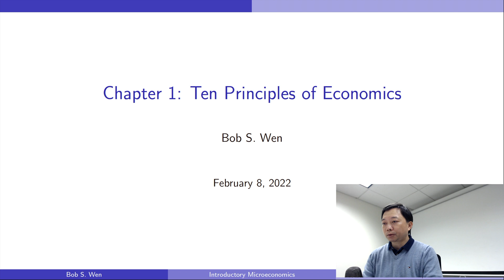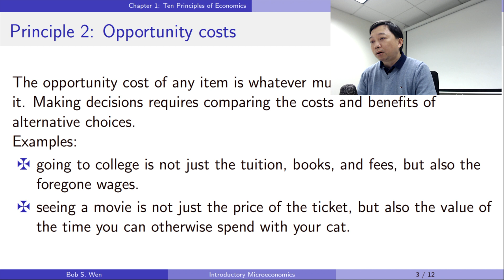Ten Principles of Economics 2: The Cost of Something Is What You Give Up to Get It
The first principle of economics tells us that we always face trade-offs because of the scarcity of resources. If we want to get something, we have to give up other things. It leads to our second principle of economics: The cost of something is what we give up to get it. It is called the "opportunity cost."